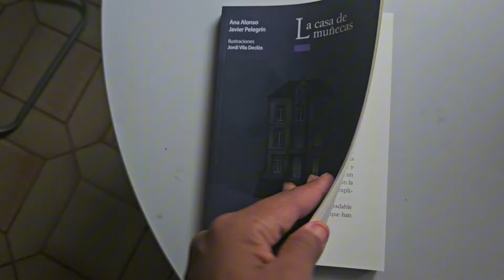Dias intensos ,sin recuperarnos bien 🙄 ||Últimas compras de cocina 😊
🎊Código:apm55737

🛍 Productos esenciales de cocina